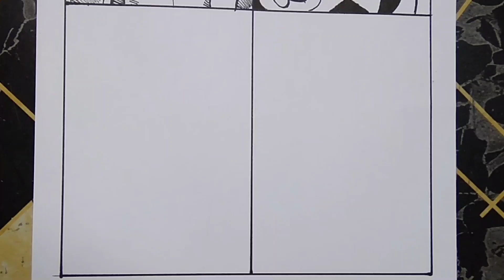Lukis Ejen Ali Versi Simpsons cartoons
cara lukis ejen Ali Versi Simpsons cartoons -